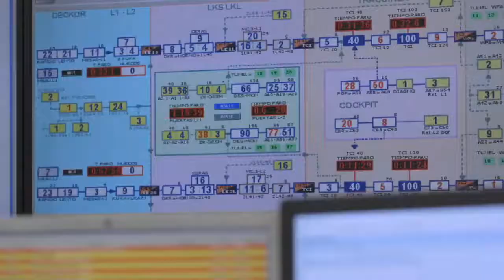Seat - The daily routine of autonomous robots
A blue light goes on at 5 o'clock in the morning in the engines warehouse. It belongs to one of the 125 robots that begins its route in one of the workshops at the SEAT factory in Martorell, where it makes up to 2,800 rounds every day. This is how these mobile robots work.